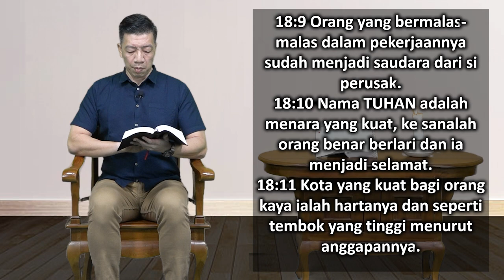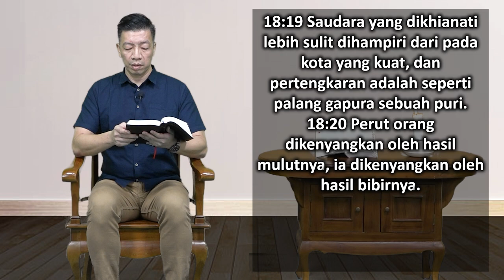Mari Membaca Alkitab | Hari ke 176 | Minggu, 25 Juni 2023